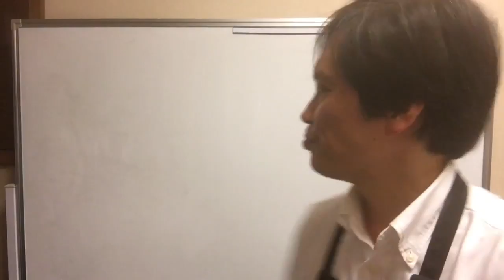コーヒー豆の正しい保管方法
コーヒー豆はどう保存していますか？
冷凍？冷蔵？
コーヒーを楽しむための保管方法。